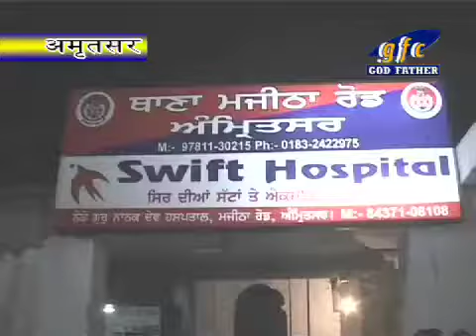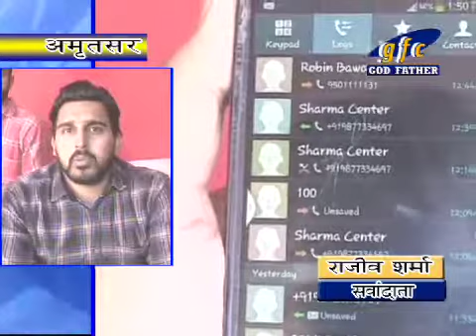Car Loot Update In Amritsar